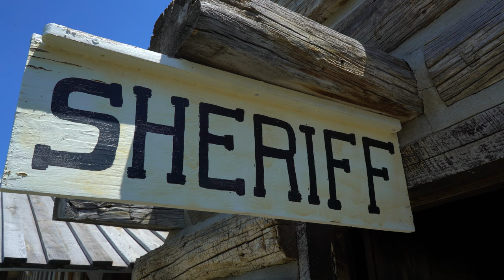Discover the Nebraskan High Plains: A Hidden Gem of the Great Plains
Welcome to the Nebraskan High Plains, one of the most fascinating and diverse regions in the United States. The Nebraskan High Plains are part of the Great Plains, a vast area of flat or rolling land that covers most of the central part of the country. The Nebraskan High Plains are home to a variety of landscapes, wildlife, history, and culture that will surprise and delight you. In this video, I'll show you some of the amazing things you can do and see in the Nebraskan High Plains, such as:

- Exploring the Toadstool Geologic Park
- Staying at a cozy and off grid homestead (High Plains Homestead)
- Hunting for fossils
- Hiking in the unique landscape

If you're looking for a fun and memorable trip to Nebraska, you don't want to miss the Nebraskan High Plains. It's a place where you can experience nature, history, and adventure all in one.